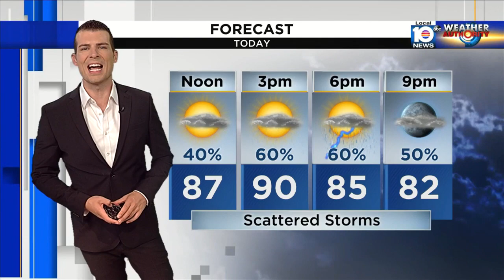Local 10 News Weather: 09/16/2023 Morning Edition